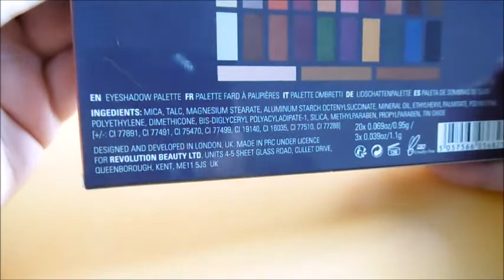Swatchs : Palette de fards à paupières "Tammi X" de chez Makeup Revolution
▬▬▬▬▬▬▬▬▬▬▬ஜ❤❤❤ஜ▬▬▬▬▬▬▬▬▬▬▬▬
▓▓▓▒▒▒░░░ ▃ Déroule la barre d'infos ▃ ░░░▒▒▒▓▓▓
▬▬▬▬▬▬▬▬▬▬▬ஜ❤❤❤ஜ▬▬▬▬▬▬▬▬▬▬▬▬

♥ Logiciels de montages :
- Montages vidéos : Movie Maker & VSDC Free Video Editor

♥ Intro, générique de fin & bannière :
Fait par mes soins.
Si vous êtes intéressés n'hésitez pas à me contacter, je fais des petits prix.